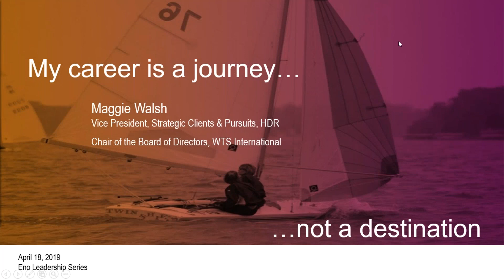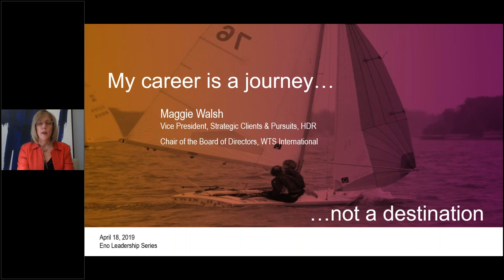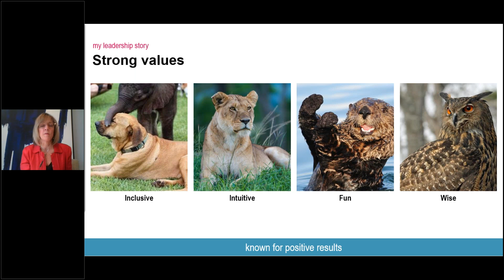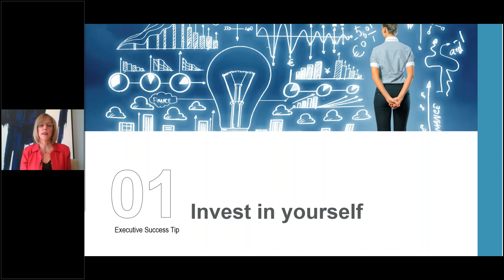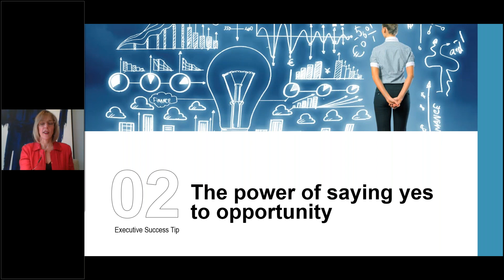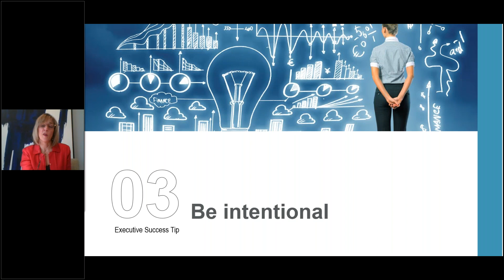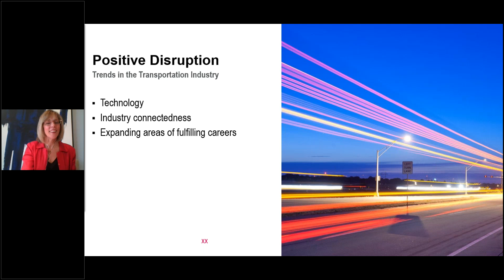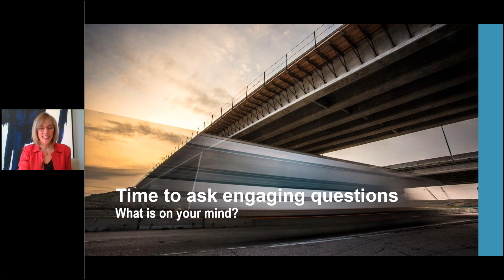Leadership Series with Maggie Walsh, Chair, WTS International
Join Eno for a quarterly continuing education speaker series where senior executives tell their leadership story, tips for executive success, and their outlook for the trends facing the industry.

 This webinar features Maggie Walsh, Chair WTS International and Vice President, Strategic Pursuits and Clients, Transportation Business Line, HDR. This webinar aired on Thursday, April 18th at 2:00pm EST.